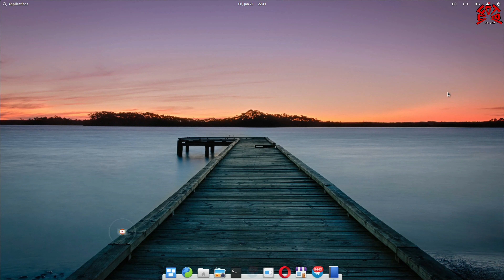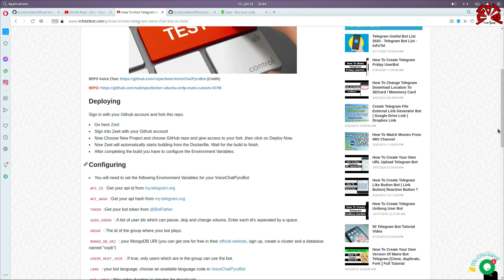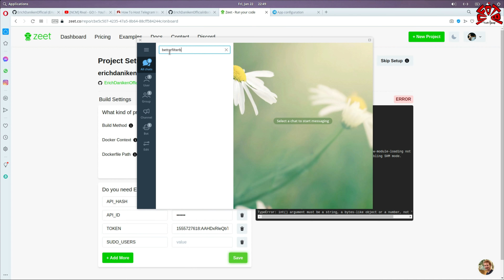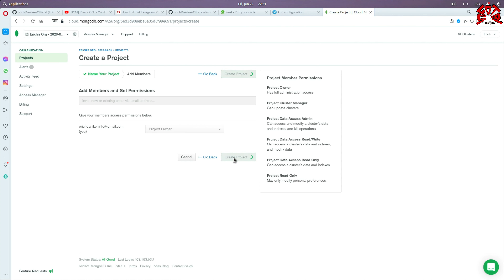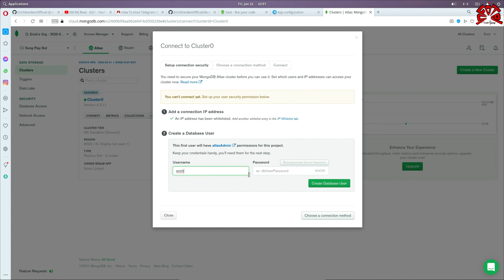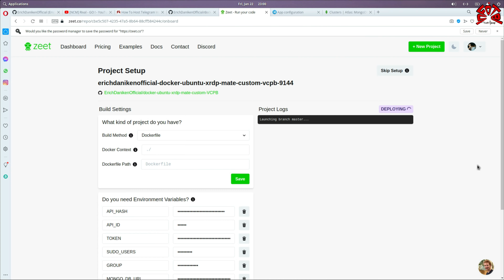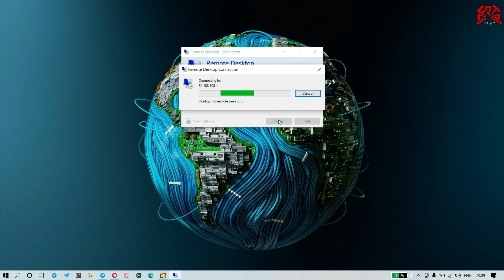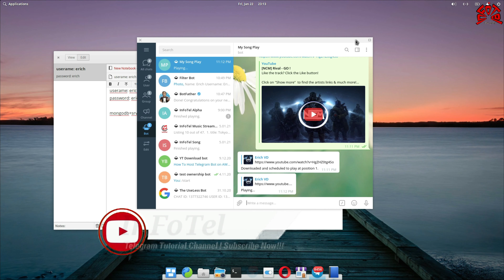How To Make Telegram Music Voice Chat Bot on Zeet.co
How To Host Telegram Voice Chat Bot On zeet.co
Pyrogram bot to automate streaming music in voice chats

Note: if it gets inactive you may need to redeploy or get a paid one on zeet

😎No Warranty, No Guaranty🤣

Credit: @su_Theta, @subinps